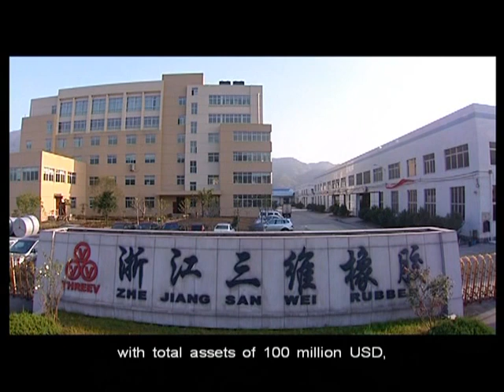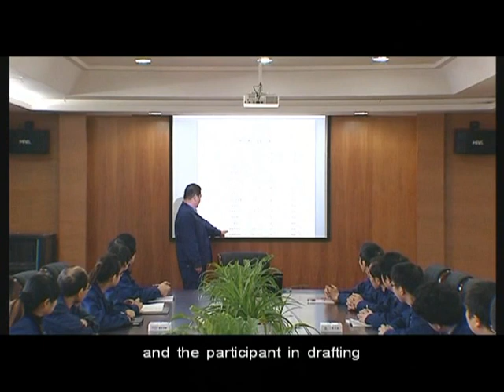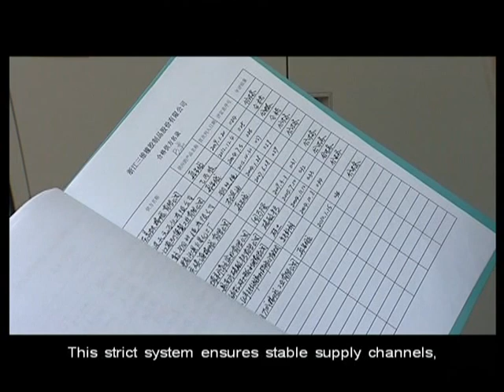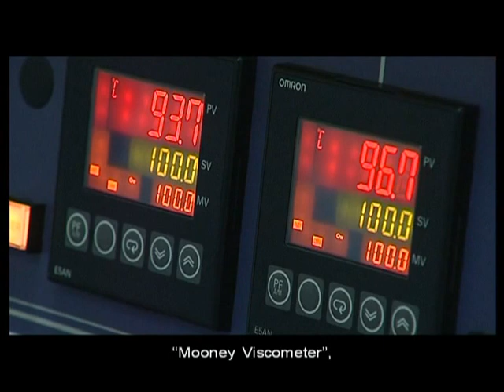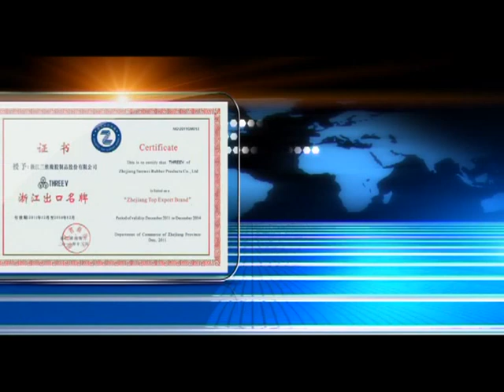Company Video--Zhejiang Sanwei Rubber Item Co., Ltd./THREEV /Conveyor Belt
Zhejiang Sanwei Rubber Item Co., Ltd. manufactures an extensive line of CONVEYOR BELT AND V BELT products constructed from polyester and nylon fabrics to meet the most demanding bulk materials applications.
Product: Rubber Conveyor belt, V Belt
Contact person: Della Ho(Salesperson)